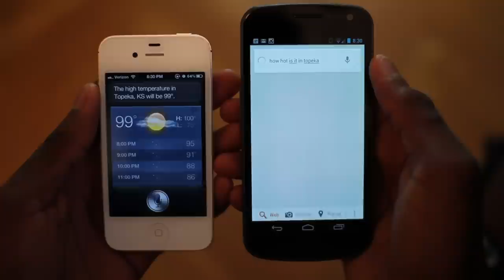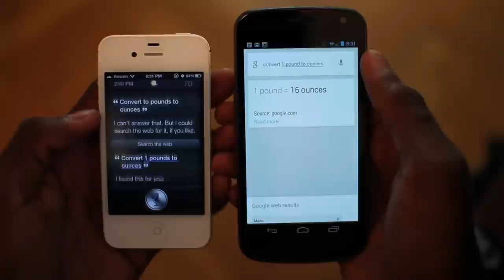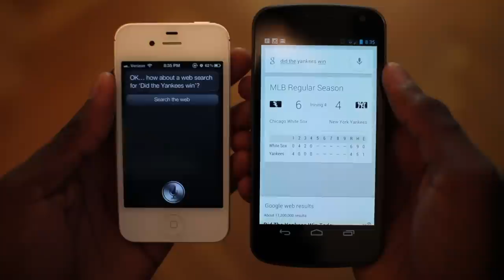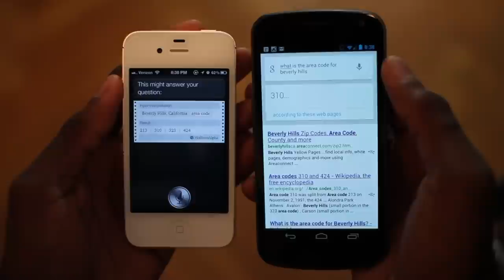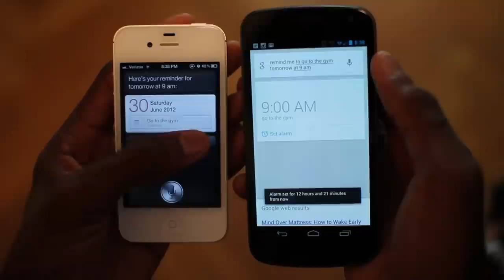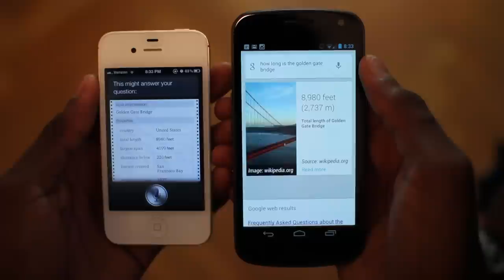Siri vs Google Voice Search!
Siri vs Google Voice Search on Android 4.1 Jellybean! Thumbs up!

Clearly Google's voice search is ridiculously fast. Some like Siri's beauty & others like Google's simplicity. Which side are you on?

Note: The Galaxy Nexus was running Android 4.1 Jellybean and the iPhone 4S was running iOS5. Both were on the same Wifi network.

Full list of questions asked:

Round 1 [Easy]:
Is it going to rain tomorrow?
How hot is it in topeka?
What's the weather in Belgium?
Convert 1 pound to ounces.
What is the capital of Florida?
Who is the president of Egypt?
How big is Japan?
How long is the Golden Gate Bridge?
How tall is the Sears/Willis Tower?
How tall is Yao Ming?
When is Tiger Woods' Birthday?

Round 2 [Difficult]:
Did the Yankees win?
What movies has Brad Pitt been in?
Where are nearby theaters?
Where can I get sushi nearby?
What is the area code for Beverly Hills?
Remind me to go to the gym tomorrow at 9AM.
Set a timer for 2 minutes.
Note to self: Get more cereal!